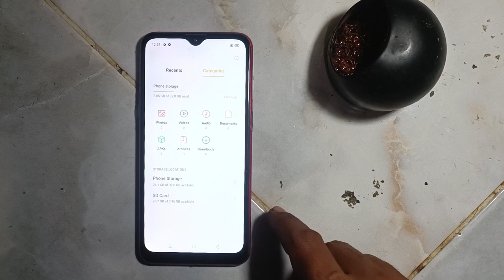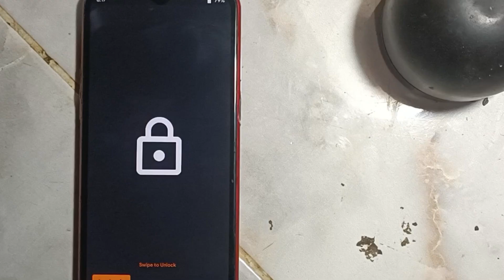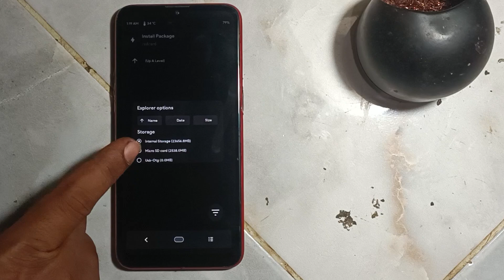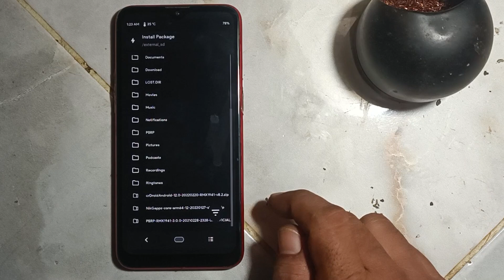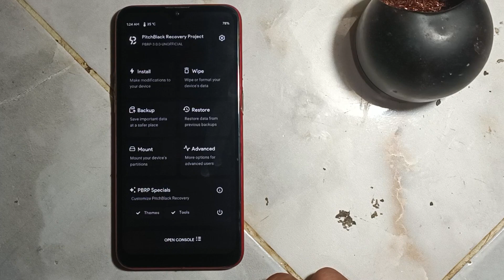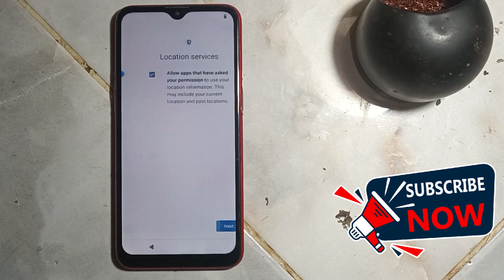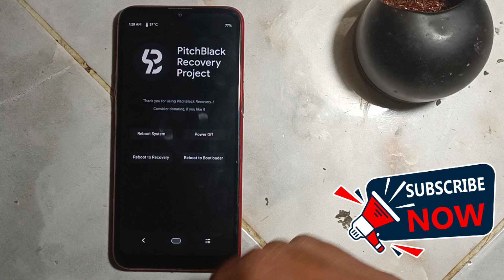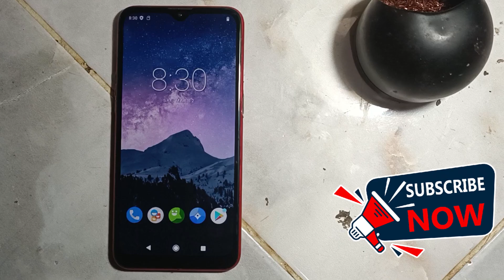Custom ROM Oppo A1k Android 12 crDroid Tanpa PC | Cara Install & Anti Gagal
Panduan lengkap cara pasang Custom ROM crDroid Android 12 di Oppo A1k CPH1923 tanpa PC. ROM ini berbasis Android 12 dan cocok untuk kamu yang ingin performa lebih ringan dan tampilan terbaru. Proses install mudah, aman, dan anti gagal.

Upgrade Oppo A1k dari android 9 ke Android 10 menggunakan Rom Realme UI cek videonya disini

Link Download
PBRP-RMX1941